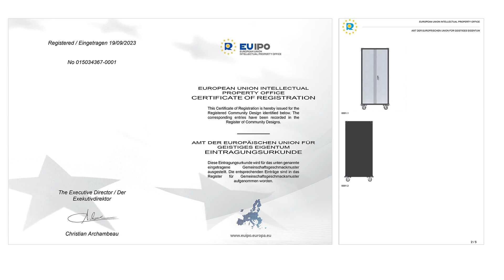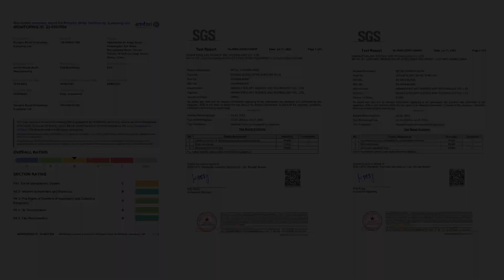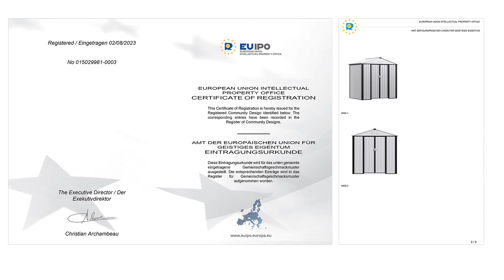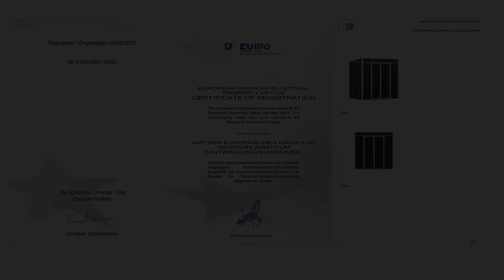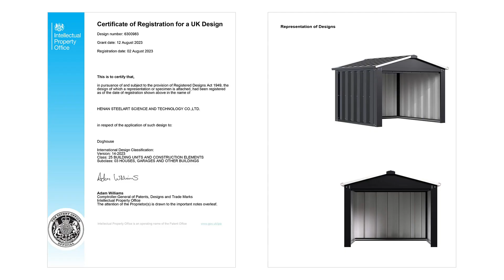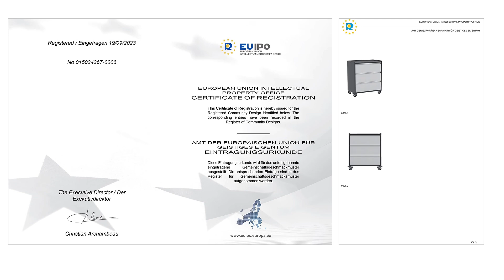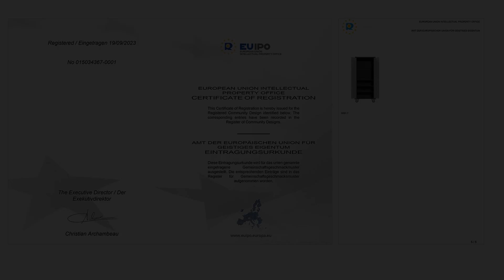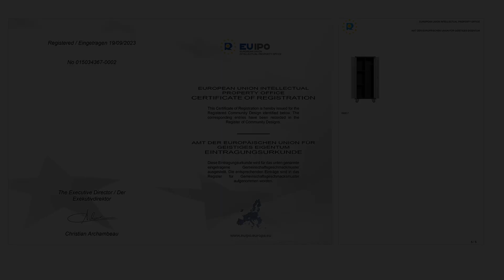广交会减掉aibaba只有AOBABO内容